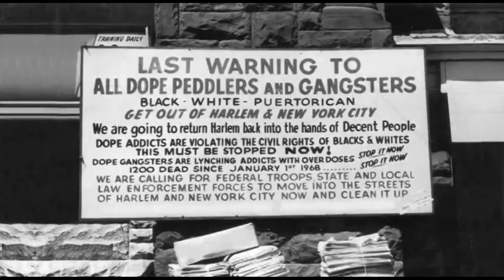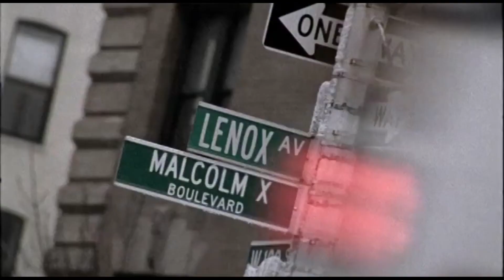Introductions | Geoffrey Canada & Stan Druckenmiller